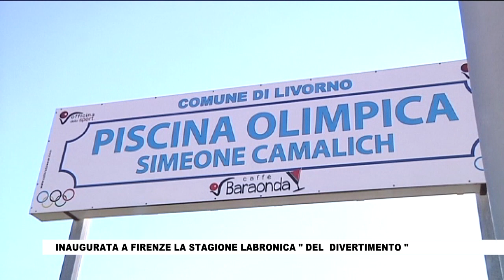CN Inaugurata a Firenze la stagione labronica " del divertimento "